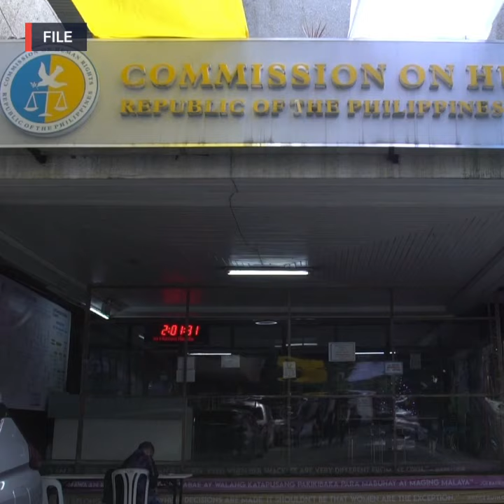In House hearing, Marcoleta complains about ‘bashing’ for pushing P1,000 CHR budget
More videos on Rappler SAGIP Representative Rodante Marcoleta uses the House budget hearing on Thursday, September 15, to air his personal gripes for the “bashing” he got in his past controversies.

Full story Follow Rappler for the latest news in the Philippines and around the world.